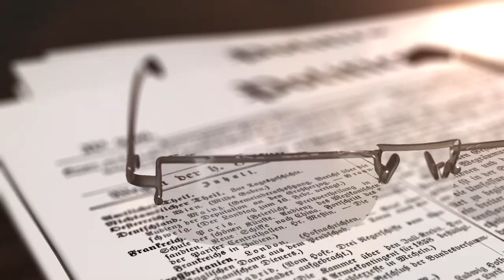Adding Political Intrigue and Power Plays To Your Game | Caffeine & Cantrips #45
Greetings, Adventurers! Welcome to another year of me, The Dungeon Master, and you, fellow table friends; we can't wait to get started. Today, as your curating guide, come along on a journey as we unlock the secrets of injecting political intrigue into your tabletop roleplaying game. We'll unravel the intricacies of cloak-and-dagger gameplay and weave a tapestry that entwines emotions, attention, and narrative brilliance.

But what exactly is intrigue? How can you obtain, wield, and, most importantly, sustain it over countless sessions? Fear not, for I have combed the darkest places to bring forth a brand new set of hosts, you know them as Byron and Sean, to dissect this enigmatic gaming aspect. Listen in as they provide an in-depth overview of its various components. From building tension to generating the heat necessary to melt the cool heads of your tabletop companions, we've got it all covered.

Prepare yourself for the most engaging and captivating insights into political intrigue you've ever encountered. In this exploration, we'll build on what you now know about developing organizations and factions and how to get them out in the world interacting and hopefully playing well with others.

Whether you're a seasoned politico or a novice courtier just strumming your first chords, this video is tailor-made for those seeking to understand the essence of political intrigue in tabletop RPGs. With our guidance, you'll be equipped to craft compelling narratives that keep your fellow players on the edge of their seats.

Come join our growing Discord community!

No time to watch? We're available on all the major podcast platforms!

00:00 - Quest Start
00:42 - The Summoning (1 Exp)
02:18 - Intro To Political Intrigue (2 Exp)
04:49 - Who's The Tool? (20 Exp)
25:19 - Why Even Have Political Intrigue? (9 Exp)
34:47 - Death Stars & Yavin 4s (24 Exp)
1:00:09 - How To Build a Political Character (19 Exp)
1:19:29 - Girls In Spiderwebs (20 Exp)
1:40:49 - Keeping The Intrigue Flavour (11 Exp)
1:51:46 - Oops, I Destroyed Sean & Byron (1 Exp)
1:52:58 - Outroduction (1 Exp)
1:53:24 - After-credits Scene